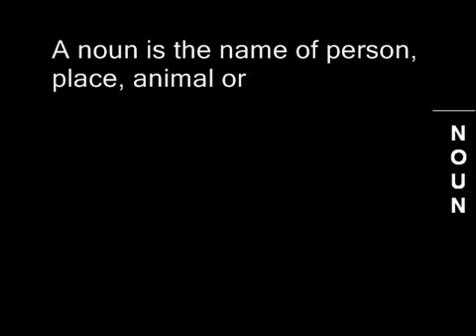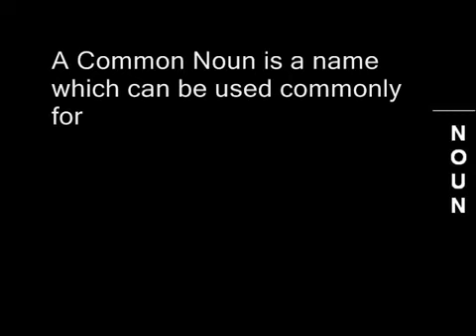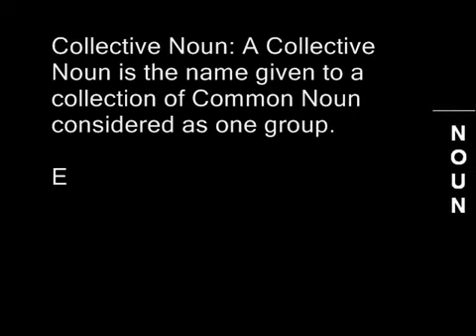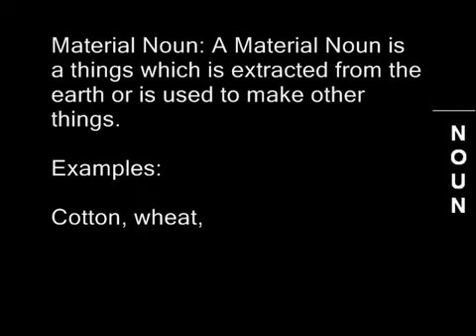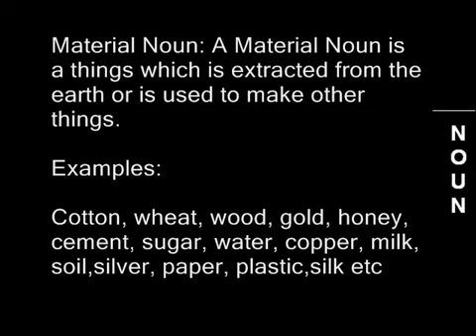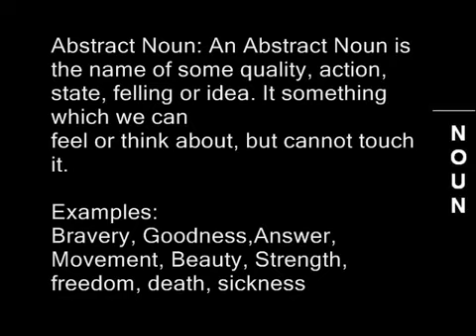Kinds of Noun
English Grammar by Mr.Reni Jackson